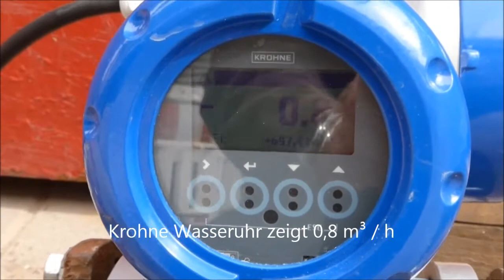Bau-Watch Heilbronner Str. : H 7 / U12